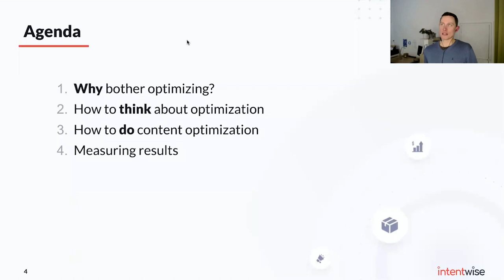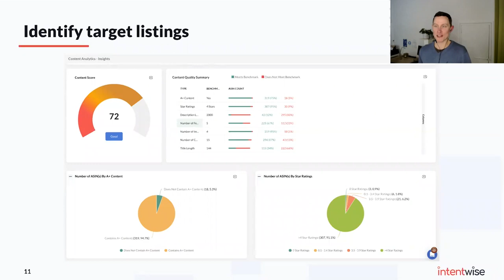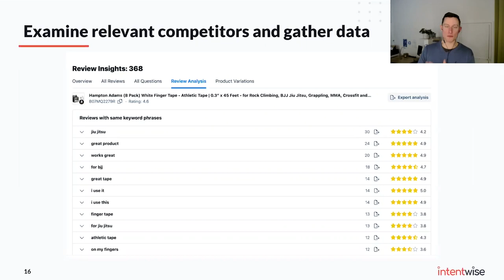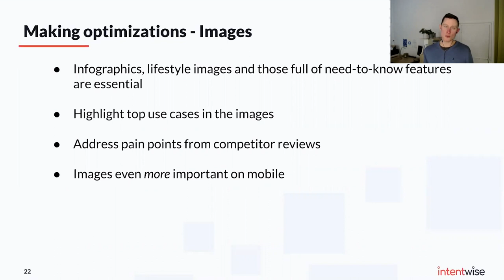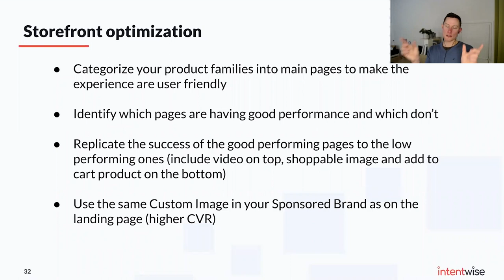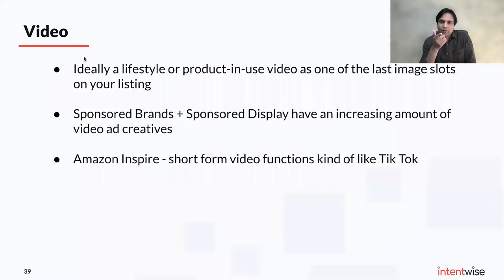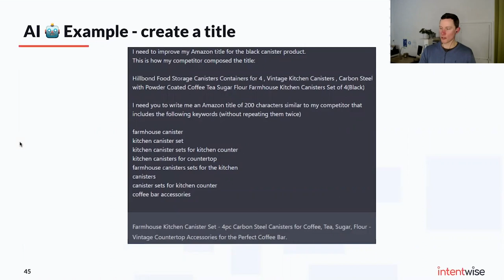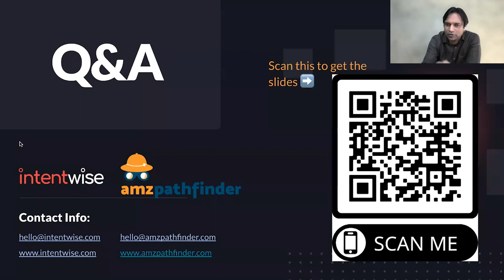On-Demand Webinar: Create Amazon Storefronts and Listings that Convert with Brent Zahradnik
In this webinar, Intentwise hosts Brent Zahradnik, CEO and founder of AMZ Pathfinder, who'll discuss creating content that drives conversions on Amazon and Walmart. AMZ Pathfinder is a growing full-service Amazon agency and an Intentwise partner. We’ll talk through best practices for product detail pages, how to use video on Amazon, storefront design, and more. Additionally, we’ll cover how to measure results when optimizing Amazon and Walmart content and provide insights into the A/B testing process.

Best Practices for Product Detail Pages
Effective product detail pages are crucial for maximizing sales. We’ll dive into specific recommendations for language, imagery, and more.

How to Use Video on Amazon
These days, everyone is “pivoting to video.” We’ll share how your brand or agency should be leveraging video on Amazon.

How to Measure Results
Optimization means nothing without proper measurement. We’ll walk through how to optimize and test, and how to use those results to inform your next optimization.

About Intentwise
Intentwise is a retail media optimization and analytics platform. We help brands, sellers, and agencies maximize returns from their advertising spend on marketplace channels such as Amazon, Walmart, and Instacart. Intentwise currently oversees hundreds of millions of dollars in ad spend.